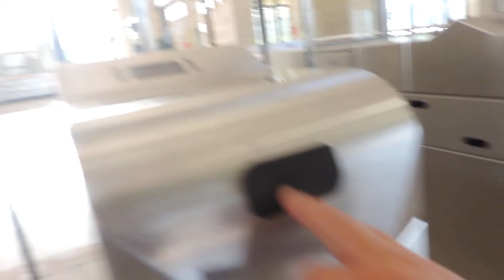Иерусалим Садимся в поезд на станции Иерусалим-Малха 29 мая 2017 Израиль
Домашнее видео – Иерусалим Садимся в поезд на станции Иерусалим-Малха 29 мая 2017 Израиль –ירושלים תחנת הרכבת ירושלים מלחה‏ tel aviv Jerusalem Playlist ИЕРУСАЛИМ ИЗРАИЛЬ 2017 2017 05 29 mon 0623